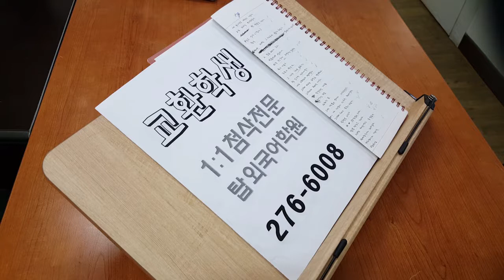전주 영어회화 토플 알츠 전북대 유학원 191108